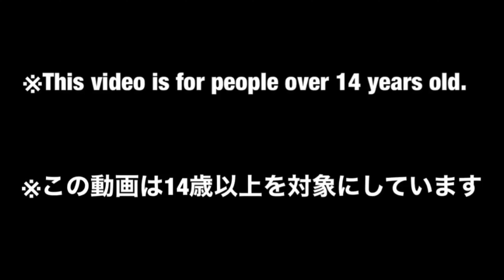【Power Rangers SAMURAI】🐂🐂🐂電動走行⁉︎シンケンジャーのモウギュウダイオーで遊んでみた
侍戦隊シンケンジャーからDXモウギュウダイーとサムライハオーの合体動画です。

ラスバルト販売開始しました！購入はこちらから！

【目次】
00:00ダイジェスト
01:22組み立て
02:38モウギュウダイオー
03:41テンクウモウギュウダイオー
04:17サムライハオー
08:23戻し変形